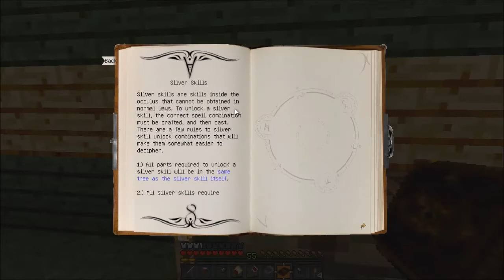Magical Adventures E03 [Modded Minecraft 1.6.4]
I went and did some more gathering of materials and started getting into Ars Magica 2

List Of Mods:
Arcane Scrolls
Armor Status HUD
InGameInfo
Status Effect HUD
Ars Magica 2
Battle Towers
Barrels
Bibliocraft
Bibliowoods [Natura]
Blood Magic
Chisel
Chocolate Quest
Damage Indicator
Dungeon Pack
Enderman Don't Pick Up Blocks
FPS Plus
Geostrata
Gravstones
Inventory Tweaks
Iron Chests
Magical Crops
MapWriter
Mimicry
Mystcraft
Natura
Necromancy
Not Enough Items [NEI]
NEI Addons
NEI Plugins
WAILA
Netherrocks
Not Enough Keys
Player Beacons
Project Red Base
Project Red Lights
Project Red World
Ruins
Simple Ores 2
Tinkers Construct
Thaumcraft 4.1
Forbidden Magic
Twilight Forest
Voxelmap
Roguelike Dungeons

All donations will go towards helping improve this channel. Thank you. ^_^